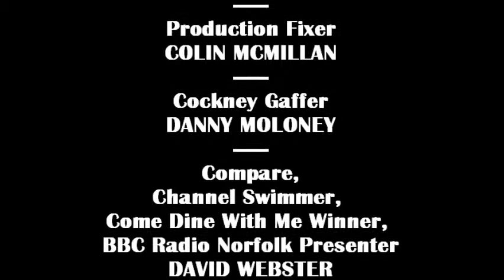An Evening with Phil Tufnell Dunston Hall (01.06.13)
The evening that unfortunately never was...